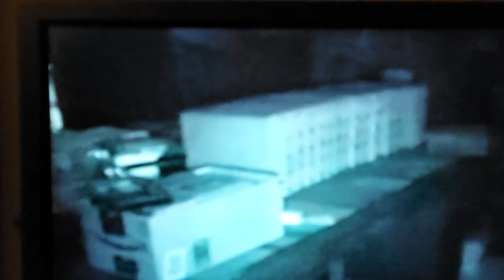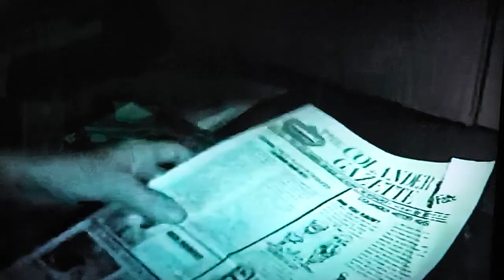BURT WILSON MEMORIES PART 5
Here, we see Burt and Aaron playing/singing around in the CE office back in May 2019.